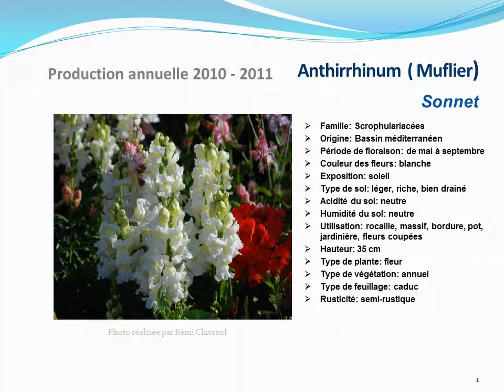conseils jardinage :Anthirrhinum blanc (muflier) Sonnet: fiche technique plante annuelle